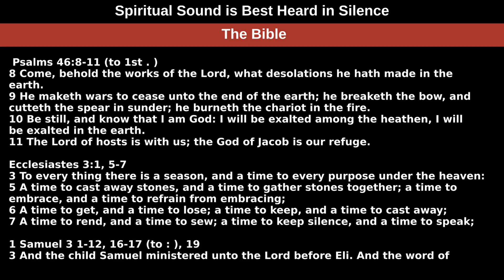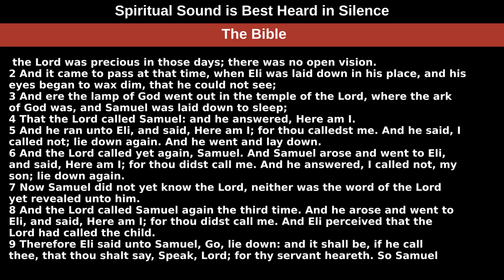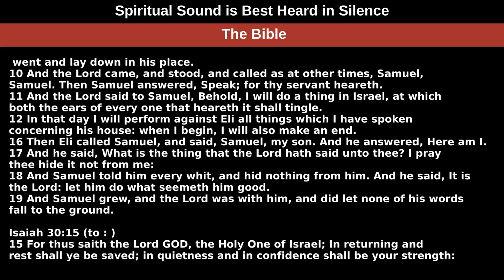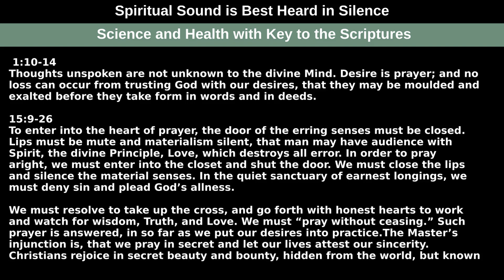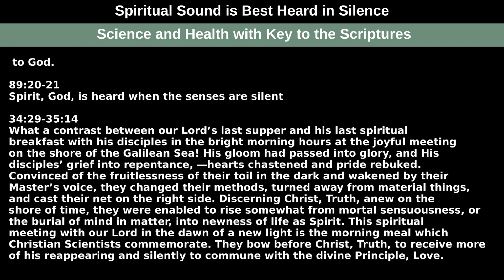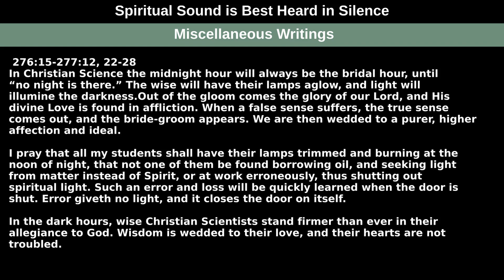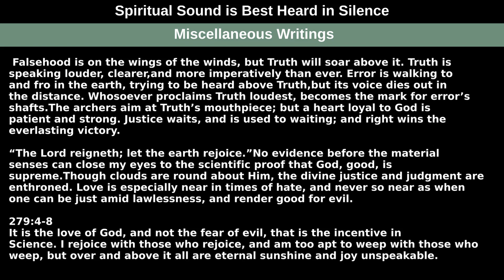Spiritual Sound is Best Heard in Silence — Readings from the Wednesday, April 15th, 2020 Meeting